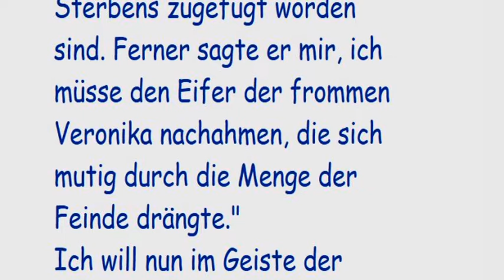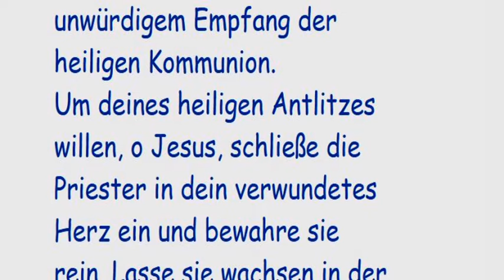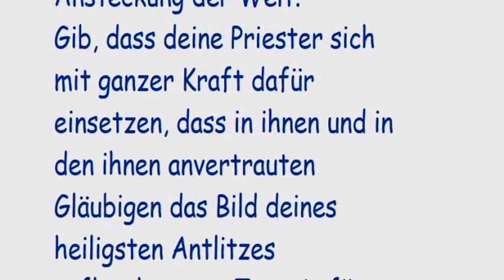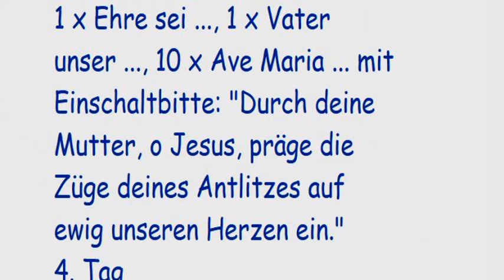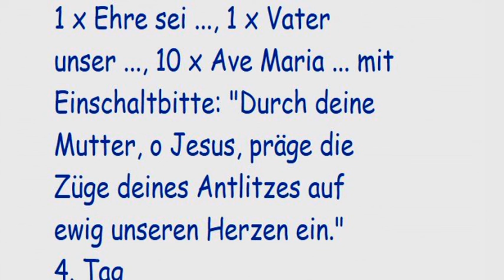3. Tag Novene zum Heiligsten Antlitz Jesu